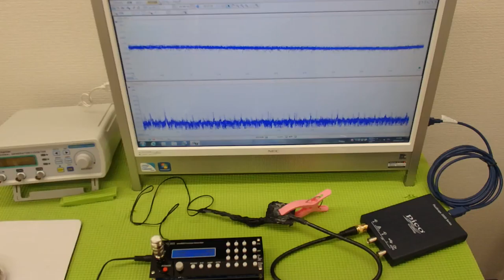超音波‹発振・制御›システム ultrasonic-labo